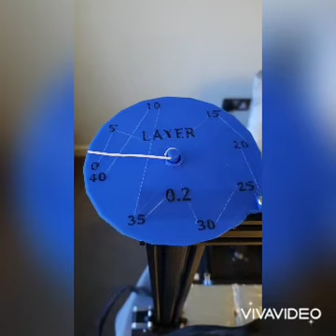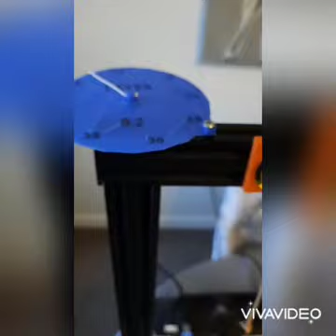Layer, level, indicator clock counter. 3D printed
i wanted to change the colour of the filament on layer 11 so i wanted some indication at what level to change upon